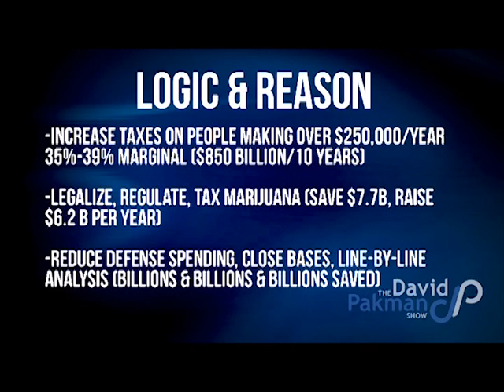The David Pakman Show 12/10/12